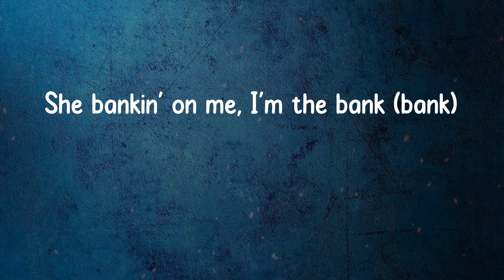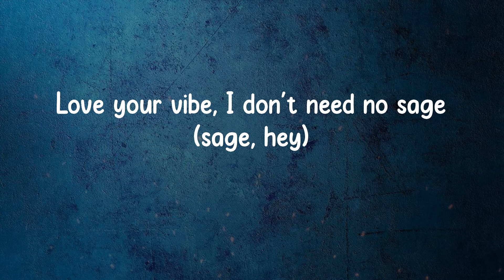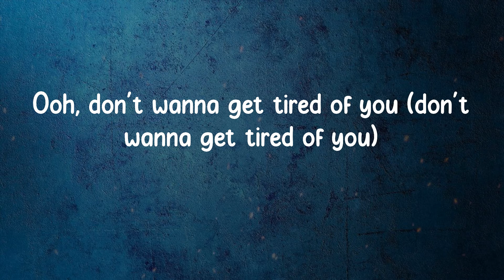Gunna - Banking On Me (Lyrics)